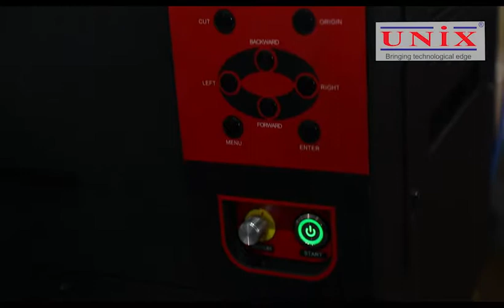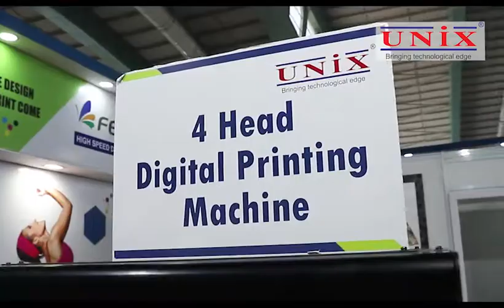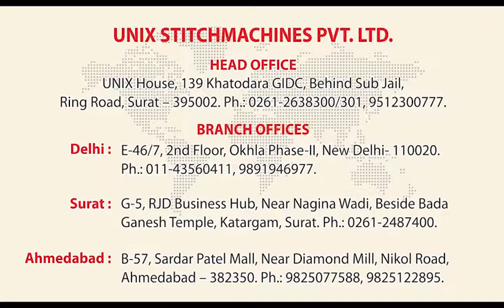UNIX BRAND Digital Sublimation Textile Printer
To know more about this machine please visit our Offices.

UNIX Stitchmachines PVT. Ltd.
Surat (Head Office) :
UNIX House, 139, Khatodara GIDC, Behind Sub Jail, Ring Road, Surat – 395002.
Katargam :
5, RJD Business Park, Near Nagina Wadi, Katargam, Surat.
Ahmedabad :
B-57, 1st floor, Sardar Patel Mall, Near Diamond Mill, Nikol Road, Ahmedabad.
Delhi :
E-46/7, 2nd floor, Okhla Industrial Area, Phase-II, New Delhi - 110020